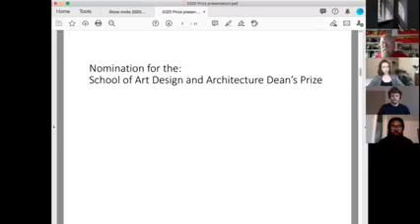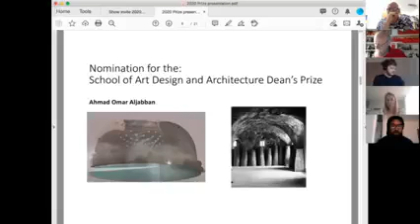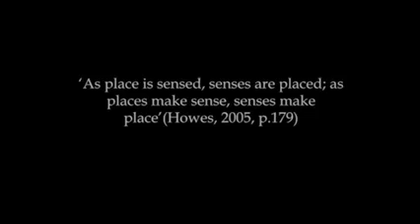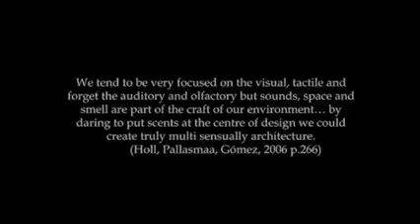رشحت جامعة بورنموث للفنون مشروع الطالب السوري في العمارة الحسية أحمد عمر الجبان لجائزة عميد الجامعة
The School of Art Design and Architecture nominated the 22 years old Syrian student and researcher Ahmad Omar Aljabban in Arts University Bournemouth for the Dean’s Prize for his design and research on "The sensory experience of place".
Mr Aljabban project has been featured in Dezeen, Virtual Design Festival. The research and the comprehensive design was inspired by a return to his native city Damascus in Syria after four years in the West. "The stimulus for the whole project was re-experiencing the ancient city of Damascus and reconnecting with the sights, sounds, and ‘feel’ of the old city anew." Mr Aljabban says.
In his MA architecture thesis project, he is proposing "Designing on Mars" as he investigates how the five primary and primal senses visual, auditory, olfactory, touch, and taste can be accessed and reimagined to inform the making of the environment in space.
‎رشحت كلية العمارة والتصميم بجامعة بورنموث للفنون مشروع الطالب والباحث في العمارة الحسية البالغ من العمر ٢٢ عامًا أحمد عمر الجبّان لجائزة عميد الجامعة، حيث أن المشروع المرشح كان يتناول موضوع تجربة حواس الانسان في المكان.
كذلك تم عرض الموضوع في Dezeen أشهر المواقع المتخصصة بالعمارة والتصاميم الابتكارية بالمملكة المتحدة.
بدأ في العمل على المشروع منذ زيارته لمسقط رأسه مدينة دمشق بعد أربعة سنوات في الغرب حيث أن الدراسات والبحوث أقيمت من جانبين فلسفي وعملي لتحليل كيفية عمل أحاسيس الانسان الخمس بالمدينه القديمة.
الباحث أحمد الجبّان متخصص بتجارب الانسان الحسية وعلاقاتها بالطبيعة والمكان المعماري، يعمل اليوم على دراسات مع فريق أبحاث الجامعة عن كيفية تصميم المعماري في المريخ مع مراعة الحواس الخمسة للانسان وامكانية العيش به.